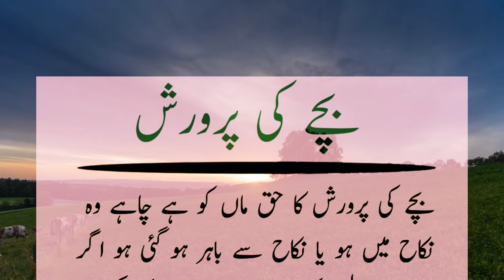Bache ki parwarish kon karega maan yaa baap//@RAAZ KI BAAT @IQRAALQURANKARIM@islamimasaile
Bache ki parwarish kon karega maan yaa baap@RAAZ KI BAAT